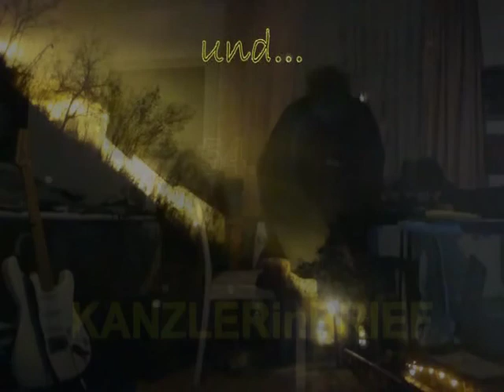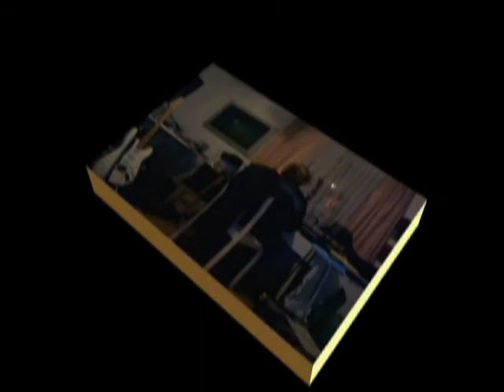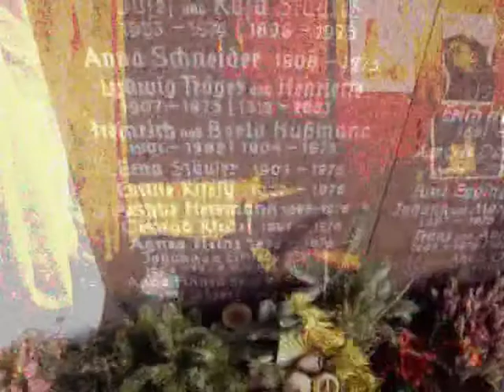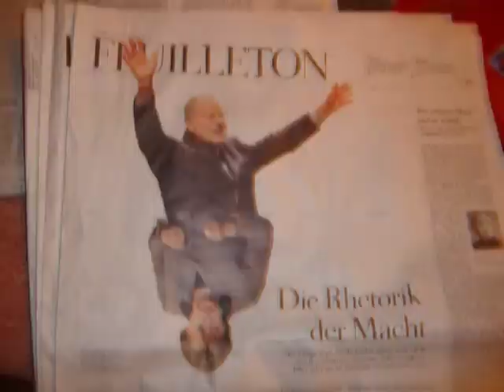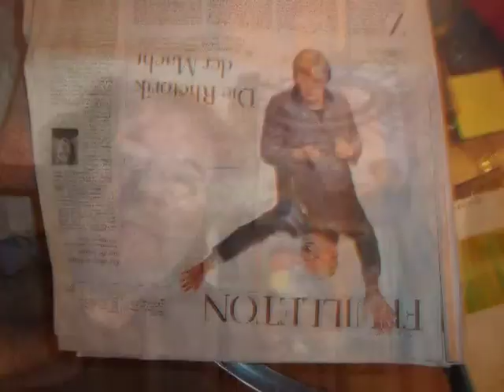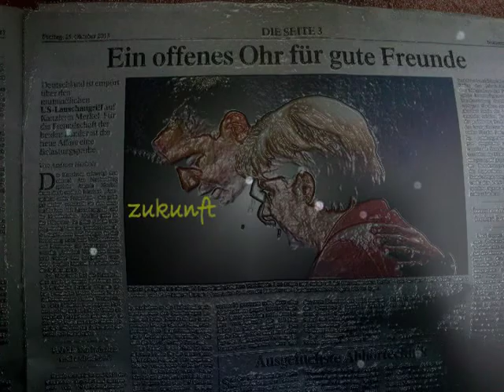kb 54 zuKUNFT